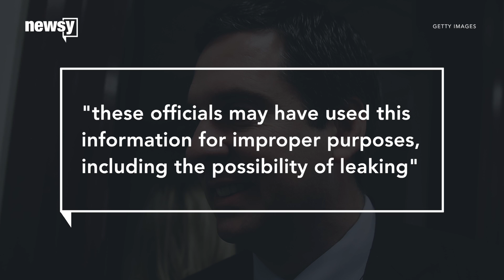Nunes alleges illegal unmasking in 2016 election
Rep. Devin Nunes alleged that Obama administration officials may have wanted information on Trump's campaign staff to be leaked improperly.